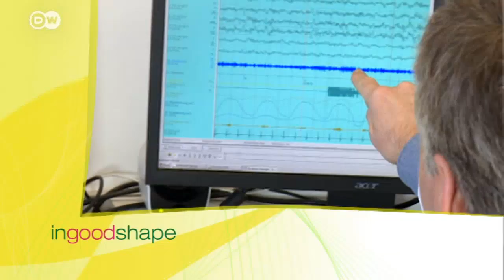The benefits and risks of artificial joints | In Good Shape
Dr. Thilo John tells us what to take into account, if we're planning to have an artificial joint.
He works at a certified center for joint replacement surgery where only durable articifical joints are implanted.